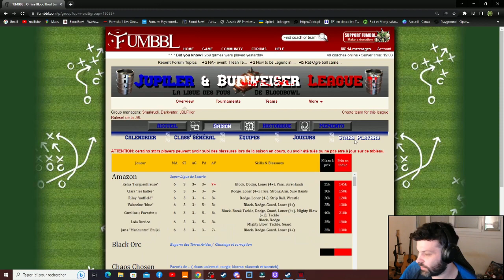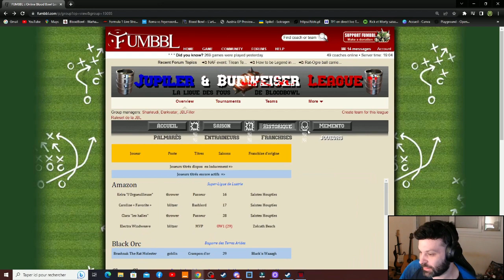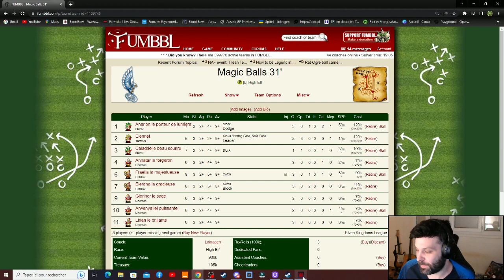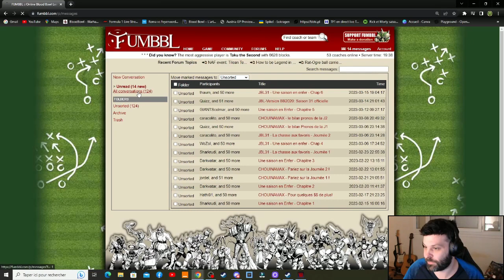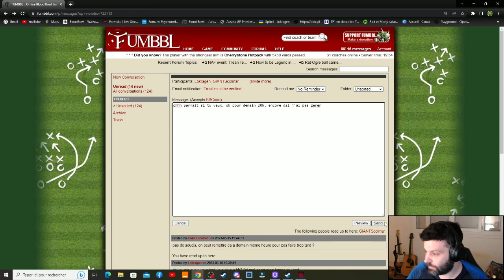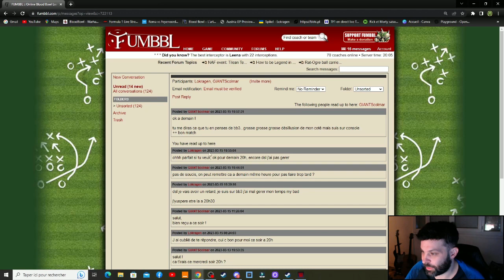Blood bowl 3, Dur soirée